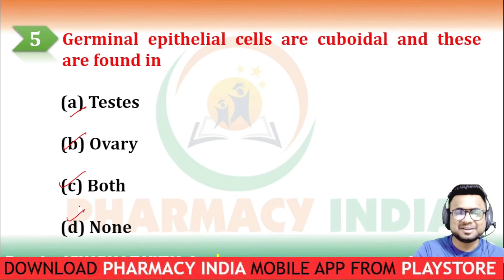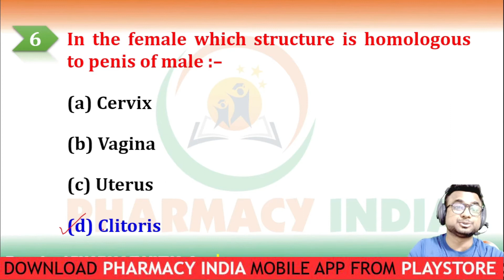FEMALE REPRODUCTIVE SYSTEM | IMPORTANT QUESTIONS | DETAILED EXPLANATIONS | PART - 3